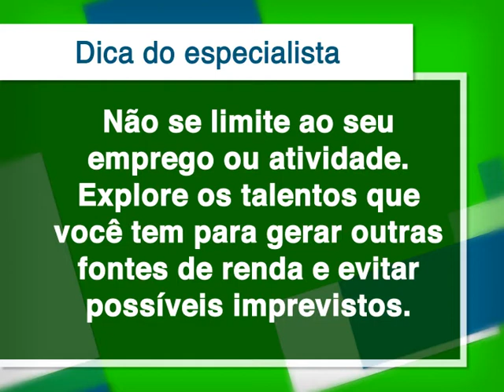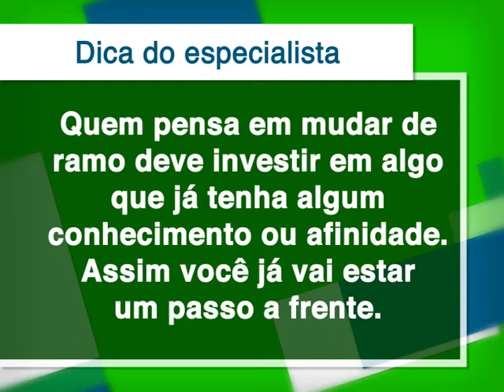Como aumentar a renda?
Muitas pessoas fazem um esforço para economizar o dinheiro e têm a impressão de que não recebem o retorno esperado dos rendimentos da poupança ou de algumas aplicações financeiras e então, começam a pensar em aplicar em algo mais arriscado como a bolsa de valores. O mais indicado é que você faça aplicação mais conservadora, como a cardeneta de poupança, que hoje dá rendimentos superiores e o retorno é garantido. O Professor, Joimar Menezes, economista da Universidade São Judas Tadeu, nos dá dicas importantes sobre educação financeira. Confira.